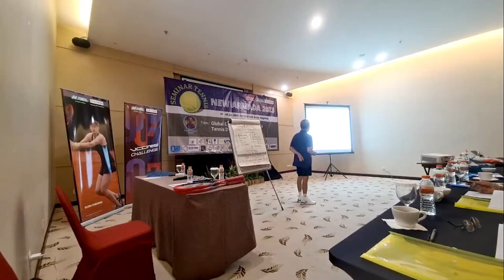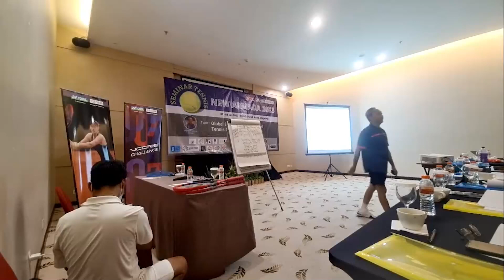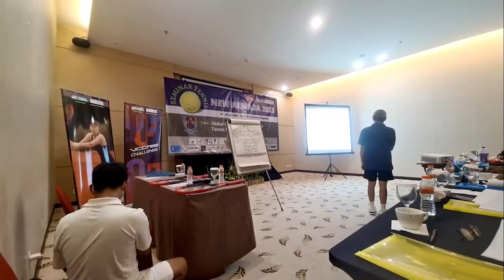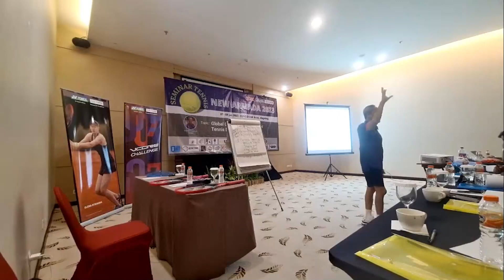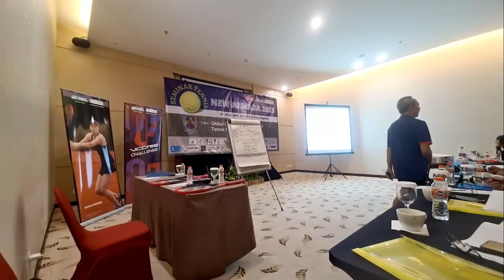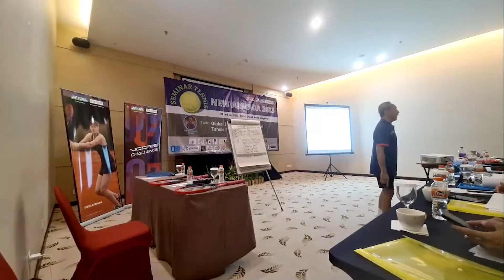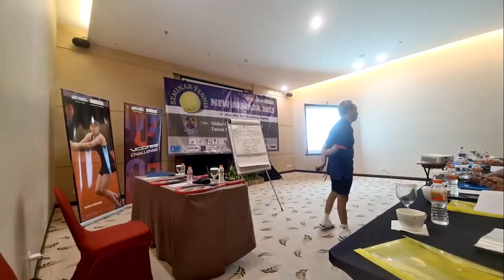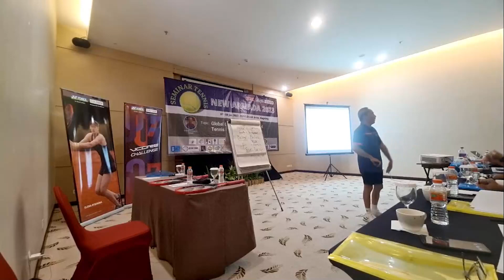Part 2 Workshop Tenis Tahun 2023 by Deddy Prasetyo New Armada